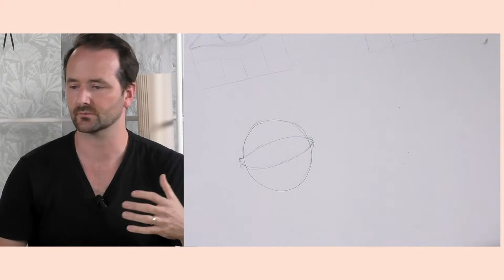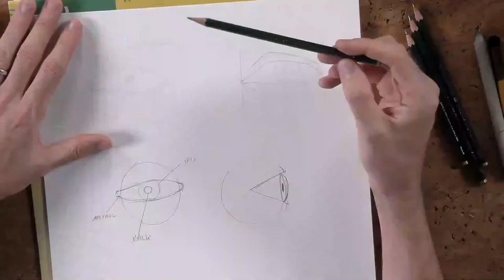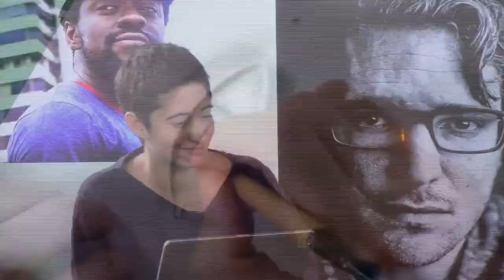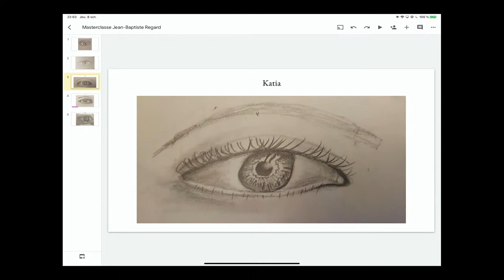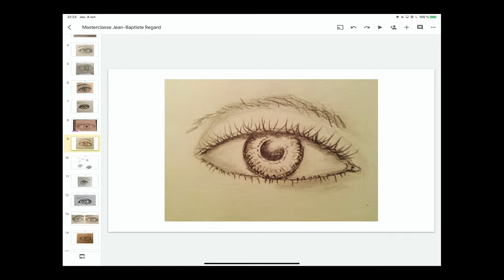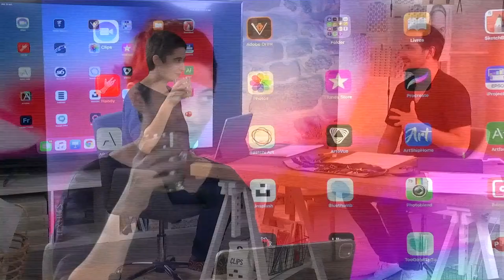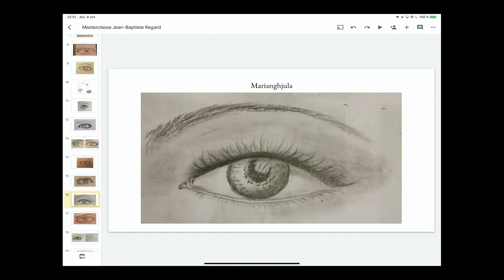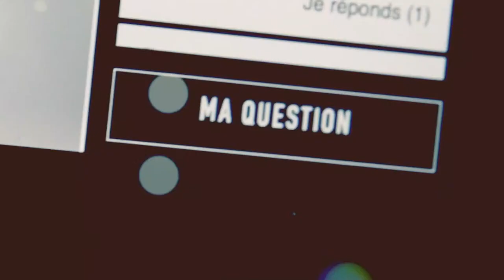Comment dessiner et capturer le regard d'un visage ? - Masterclasse Artesane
Dans cette nouvelle Masterclasse dédiée au dessin, Jean-Baptiste Vincent vous apprend en direct à dessiner et capturer le regard d'un visage ,
Il vous donne toutes les techniques et astuces pour une réalisation et des finitions de professionnel.

Retrouvez tous les cours de dessin de Jean-Baptiste Vincent sur Artesane.com